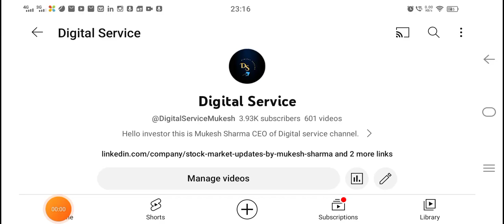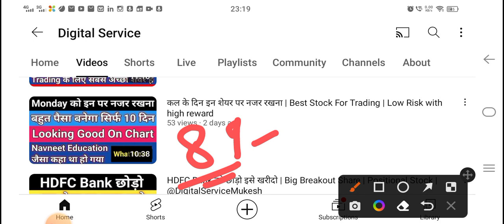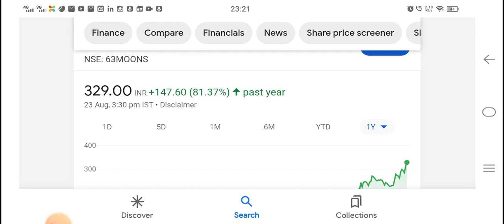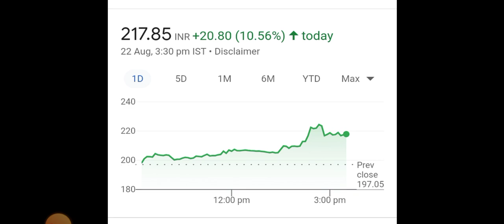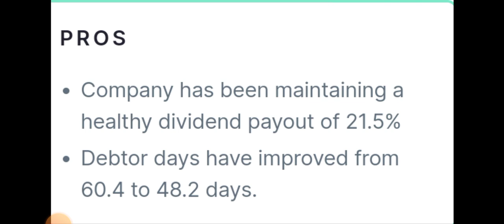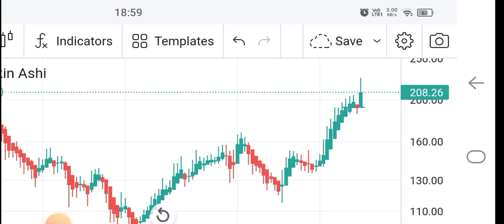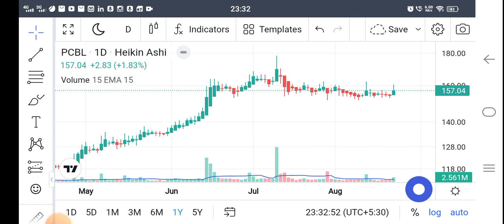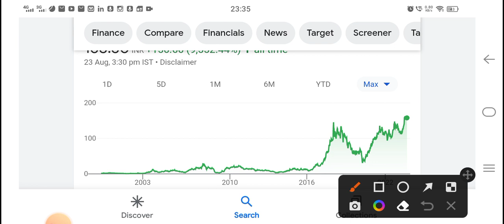Chandrayaan-3 के सफल लैंडिंग के बाद अब इन स्टॉक्स में आएगी बड़ी तेजी | best stocks for trading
Action Construction equipment Ltd share
action Construction equipment share
ace share

Digital service

topics covered
Adani group
next IDFC First
mahabank
UCO bank
sbi bank